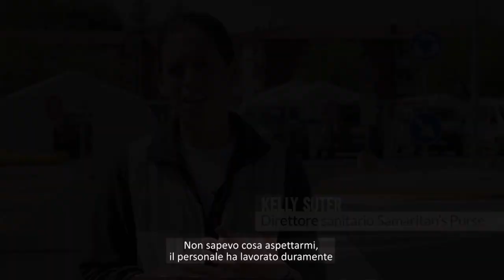Coronavirus, Cremona. Il trailer del docufilm 'A viso aperto' di Ambrogio Crespi